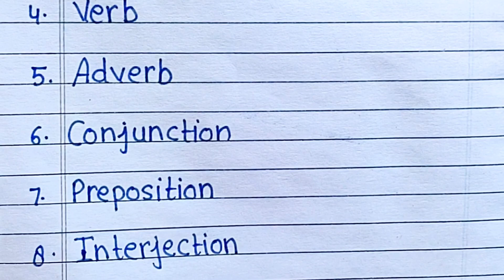Parts of speech || 8 parts of speech in english | English grammar | Parts of speech name in english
8 parts of speech in english